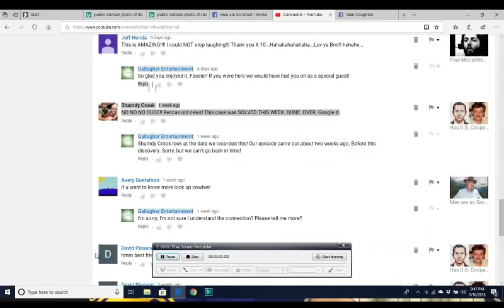D.B. Cooper: New Suspect... No Arrest!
Ronnie and Lou uncover a recent development in this case. A viewer has a rather critical comment and the "Men" straighten him out! The case is not solved until The FBI makes an arrest. Also, talk of DNA evidence.

Episode 268

Blogs:
Lougallaghers.blogspot.com
Corvetteronnie.blogspot.com

Trico Welding Supplies, A Magnegas Company

StingRayz Marina
23000 Cranmore Rd
Knights Landing, Ca USA
Campsites available!

Bass Kandy Delights
Catch Fish with these unique lures!
Ask for Don! Tell him you saw this on "Men Are So Smart!"

Yolo Blacksmith of Woodland, Ca.
Custom Fabrication, Repair and Rework, Hard Facing, Mobile Welding and "Old School" Blacksmithing
YoloBlacksmith.com

For July, mention "Men Are So Smart" and receive a free color match with any repair! This is a $225 Value! (Expires 07/31/2018) Call for your estimate today!

For July, New Brake Pads and Re-surfaced Rotors for just $169 per axle when you mention "Men Are So Smart!". Some restrictions apply. Call or text for a quote today!